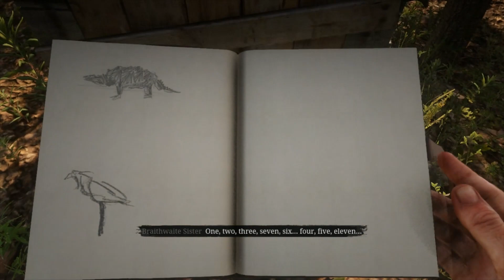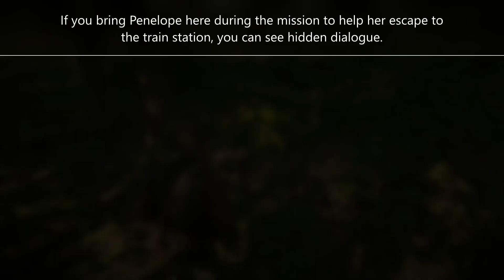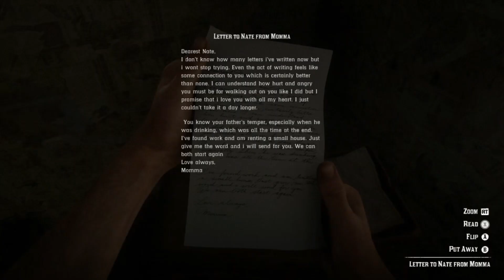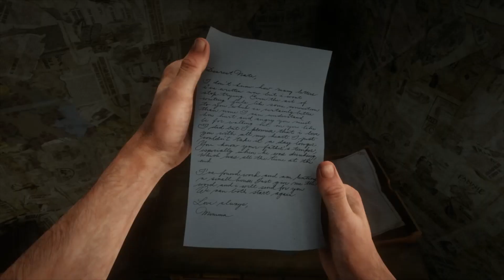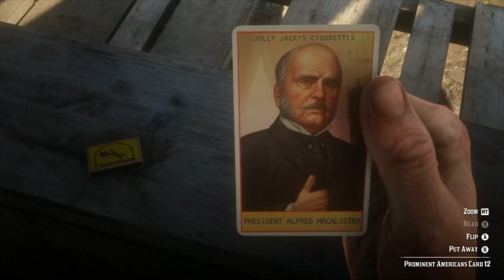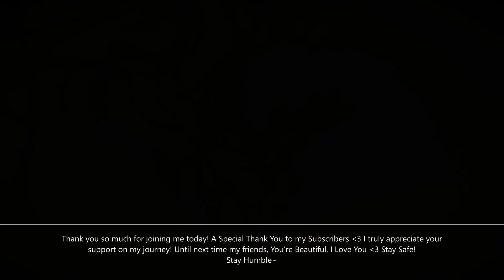RDR2- 5 Interesting Places: In Lemoyne #1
In this episode we will be visiting the location for Pearson's Compass, Braithwaite Sister, Bounty Hunter Shack, Radley's House, and Crawdad Willie's. Hope you enjoy!